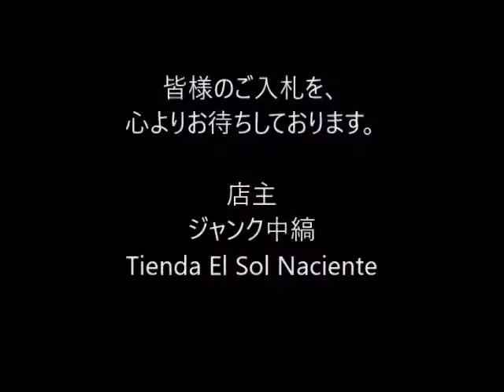ジャンク中縞の商品説明161112 02 CA024BL250